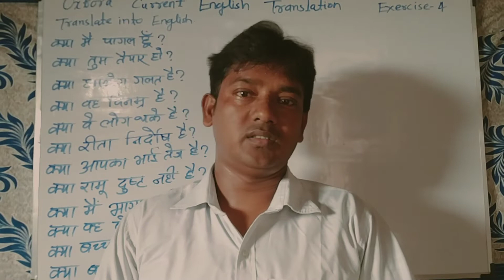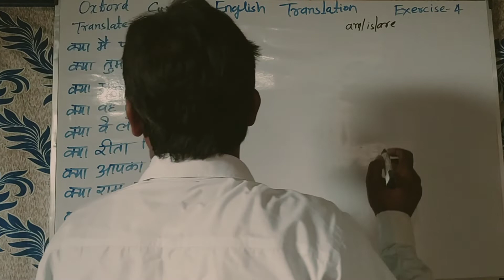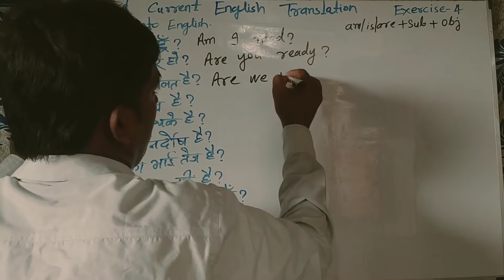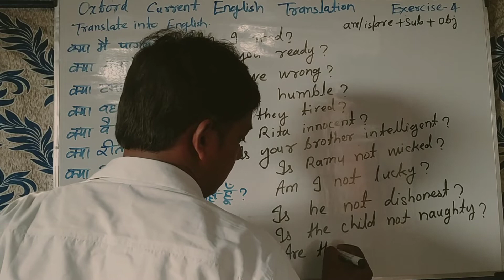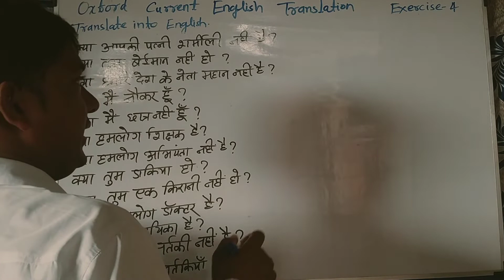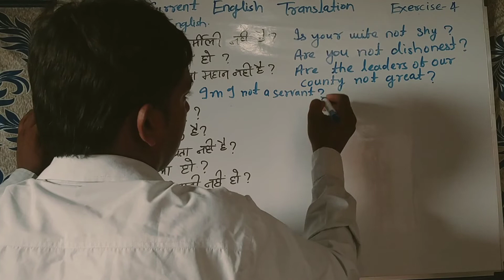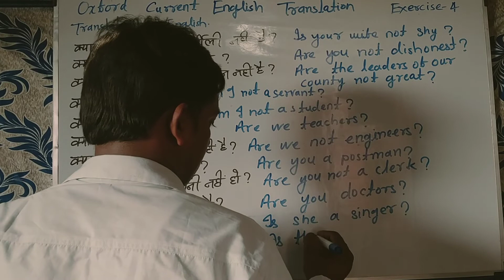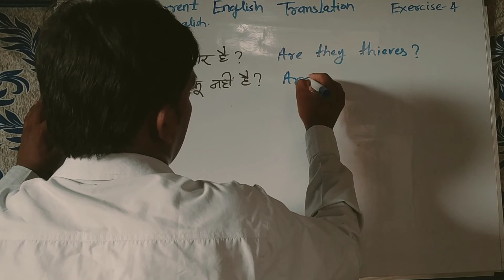oxford current english translation exercise 4 | use of is am are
following link for privious video

about video
इस वीडियो में ऑक्सफोर्ड करंट इंग्लिश ट्रांसलेशन एक्सरसाइज 4 का बहुत ही सुगम तरीका से हिंदी का इंग्लिश करना सिखाया गया है वीडियो के अंत तक देखने पर आपको एक अनमोल सीख भी मिलेगी
Oxford current English translation Exercise 4 by Mr Ramkripal Sir